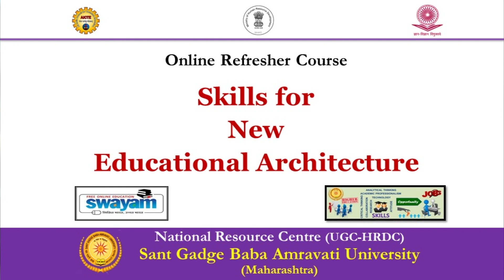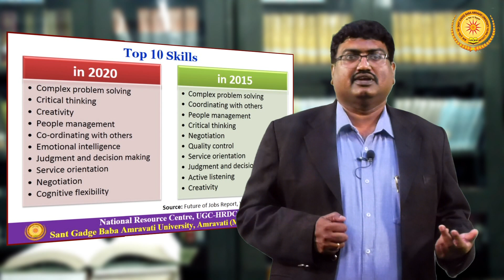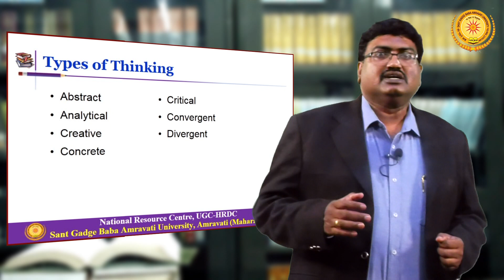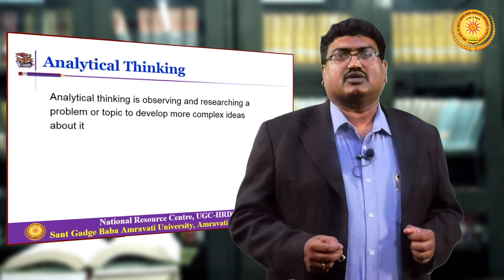Analytical & Critical Thinking - Part 02 - Dr Anthony Patrick